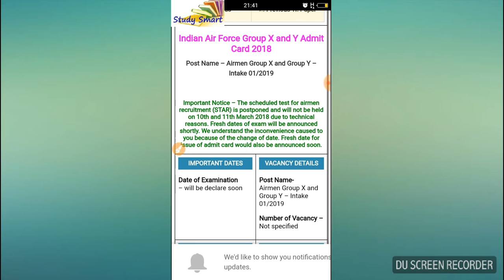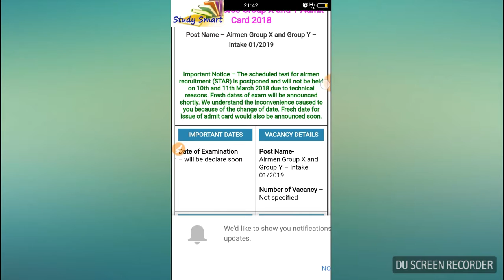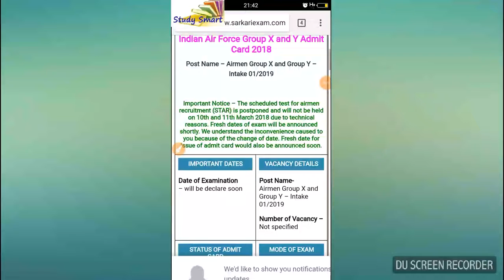Smart study dost Lo aa gyi Air Force exam ki date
Hii dosto smart study friend m dev Yadav  haajir hu aap k bich ek nyi Video lekar dosto aaj m aapke bich Air Force  ki admit card ki date  Ke baare m  video bnaayi so please subscribe My channel
Smart Study friend  channel ko aur is well icon ko dawaayen